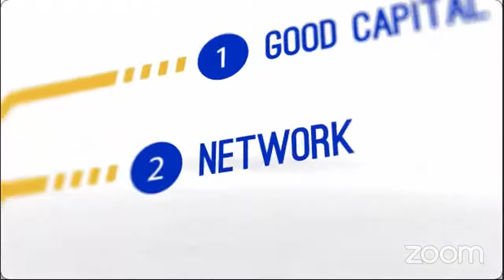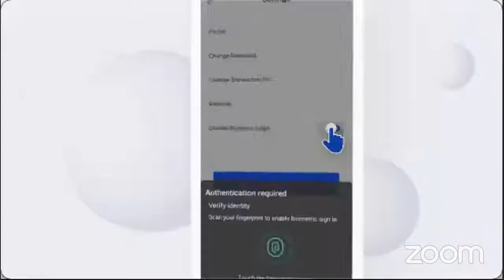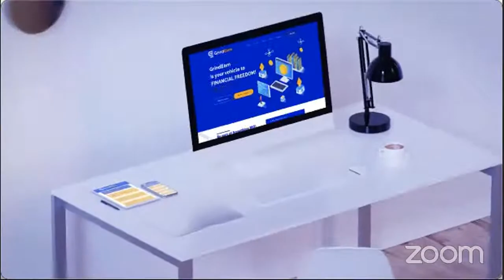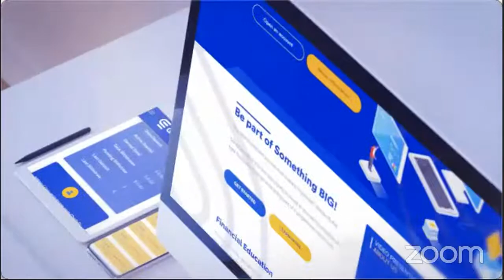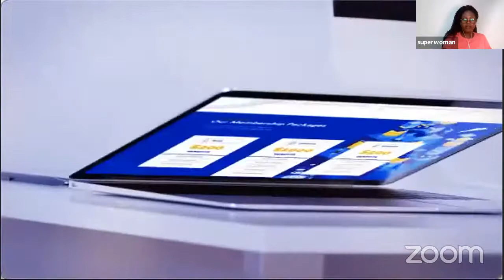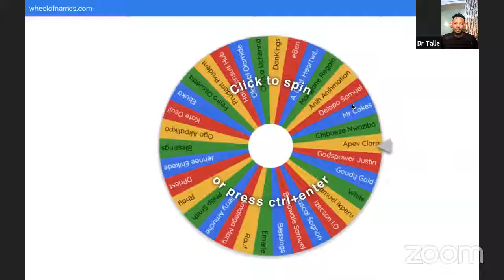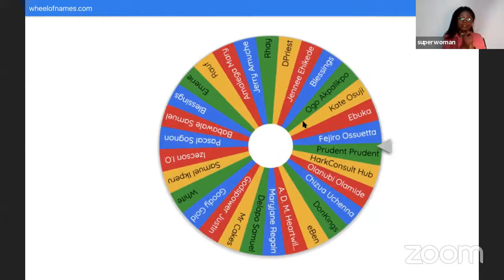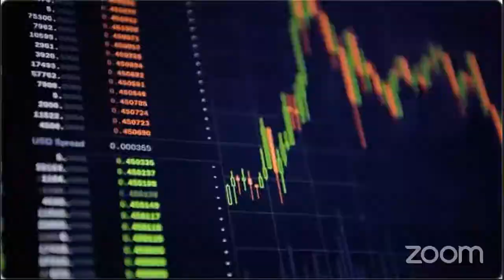Pick a Niche: Wealth Portals in the blockchain/Crypto space